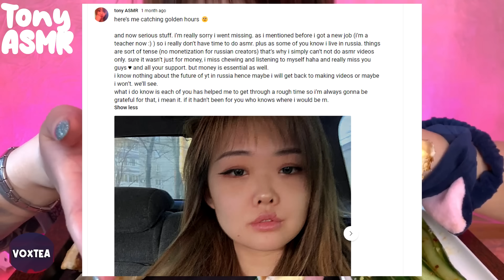mukbangers FINAL VIDEO BEFORE QUITTING :(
A few of the dates I said people last uploaded are wrong in this video! my bad. They still quit though and this is their last video!

TONY ASMR:  channel can no longer be found
AVA: channel can no longer be found